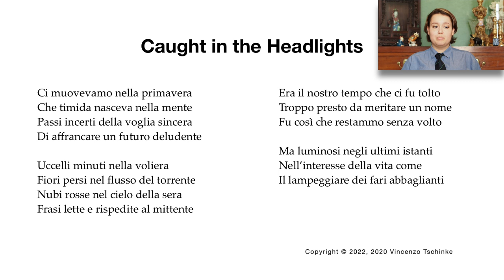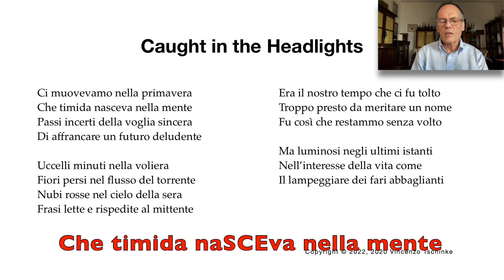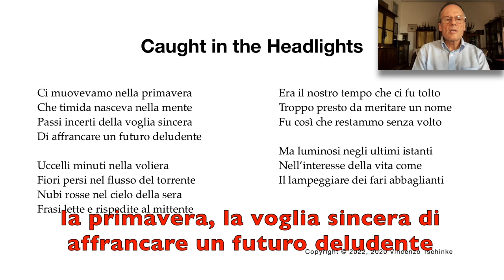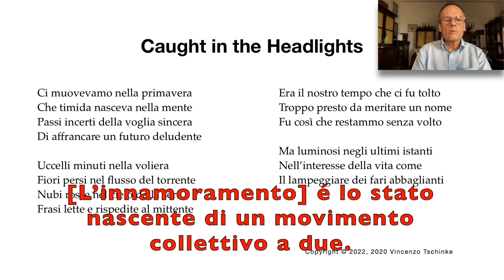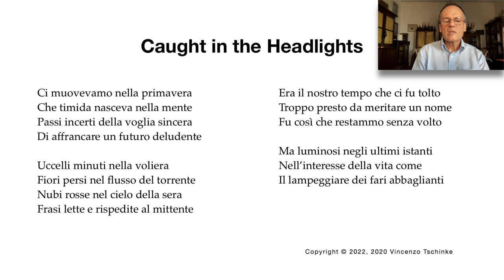Caught in the Headlights - Ultrasonetti - Poesia sulla primavera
Caught in the Headlights - Ultrasonetti - Poesia sulla primavera - Sonetti su YouTube

  Ci muovevamo nella primavera
  Che timida nasceva nella mente
  Passi incerti della voglia sincera
  Di affrancare un futuro deludente

  Uccelli minuti nella voliera
  Fiori persi nel flusso del torrente
  Nubi rosse nel cielo della sera
  Frasi lette e rispedite al mittente

  Era il nostro tempo che ci fu tolto
  Troppo presto da meritare un nome
  Fu così che restammo senza volto

  Ma luminosi negli ultimi istanti
  Nell’interesse della vita come
  Il lampeggiare dei fari abbaglianti

Caught in the Headlights, quarto sonetto della raccolta Ultrasonetti, sonetti su YouTube. Dopo il surrealismo di Paesaggio siciliano, la polemica femminista di Female Condition, e l’umorismo di Mediterraneo over 60, una storia tragica.

Caught in the Headlight sembra narrare una lotta collettiva per un cambiamento:

  La primavera, la voglia sincera di affrancare un futuro deludente

che finisce tragicamente

  Il nostro tempo che ci fu tolto; restammo senza volto

Ma forse non invano

  Luminosi negli ultimi istanti

Tanto da indicare una via di salvezza

Questa almeno sembra la storia che si evince dalla prima quartina e dalle terzine. La seconda quartina sembra suggerire qualcos’altro. Se il primo verso

Potrebbe indicare la scoperta dell’oppressione, una gabbia che anche se grande si rivela per quello che è, gli altri versi

suggeriscono l’amore non corrisposto, corrisposto, e rifiutato, nell’ordine. Allora è tutto una metafora per l’amore, con i suoi alti e bassi e addirittura sacrifici? Questa chiave di lettura potrebbe essere suggerita da una frase di Francesco Alberoni dal saggio Innamoramento e amore

[L’innamoramento] é lo stato nascente di un movimento collettivo a due.

Quindi tutto il sonetto sarebbe una metafora per l’amore o meglio l’innamoramento.

Credo che invece il riferimento a questi comportamenti da innamorati, fiori gettati nel torrente, guardare insieme il tramonto, le lettere d’amore, non faccia altro che qualificare i protagonisti di questa lotta come giovani particolarmente soggetti ad innamorarsi. Giovani e quindi, tragicamente, che hanno tutto da perdere.

A questo proposito il riferimento alla primavera rimanda alla primavera di Praga e la primavera araba, come movimenti di liberazione.

Anche se questo sonetto non lascia spazio all’umorismo, come quelli precedenti, abbiamo un’amara ironia

suggerisce che questa primavera a differenza di quelle di Praga e araba, non ha un nome, come fosse una primavera di seconda categoria. Ma questo rende ancora più nobile la lotta e il sacrificio dei protagonisti.

Anche se scritto un paio d’anni fa, questo sonetto è purtroppo ancora attuale in questa fine del 2022.

Nella sezione tecnica descrivo gli endecasillabi non canonici con un paio di esempi dalla poesia di Eugenio Montale.

📚 RIFERIMENTI

Musica 🎧

00:00 Title
00:10 Lettura
01:00 Testo
01:46 Commento dell'autore - introduzione
02:08 Commento dell'autore - struttura dei versi
03:50 Commento dell'autore - significato della poesia